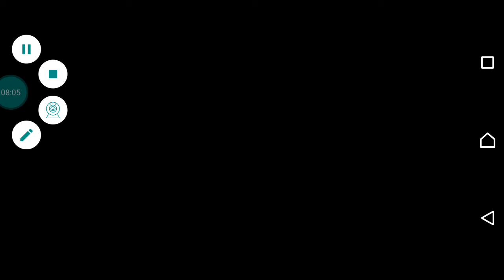Dikenler ve Kristaller Sıklaşıyor - Red Ball 7. Bölüm